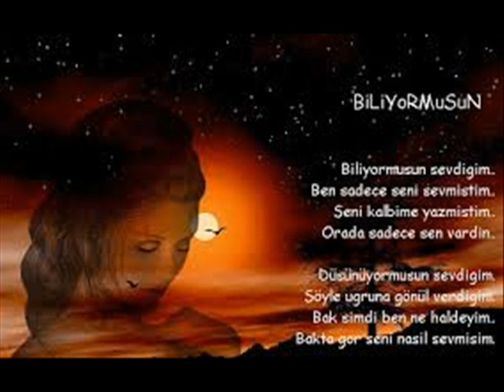BESTE- MÜZİK- - YORUM------ SADIK ZABİT ........ ESER---- HASRET